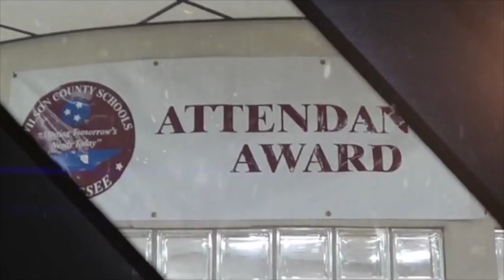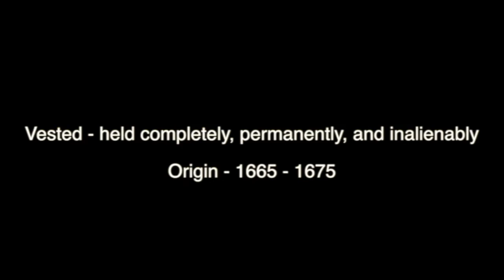MJHS WBNN Wed. Dec. 10, 2014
News For Wed. Dec. 10, 2014